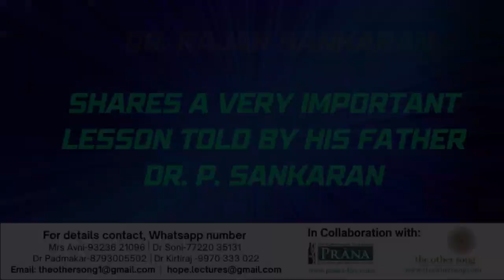Dr Rajan Sankaran Shares a Very Important Lesson Told by His Father Dr P Sankaran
The secret to becoming a successful practitioner was celebrated at the centenary event of legendary Dr. P Sankaran on Nov 15th ,2022
This video gives you a glimpse into the event.